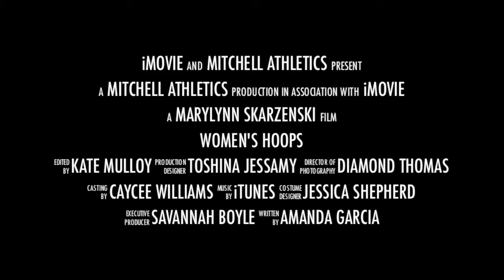Mitchell Women's Basketball Promo (2/6/2014)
Be at the Yarnall Athletic Center on Thursday, February 6 at 6 p.m. as the Mitchell College women's basketball team takes on Regis College for the top spot in the NECC.